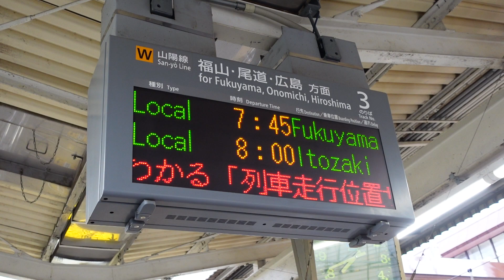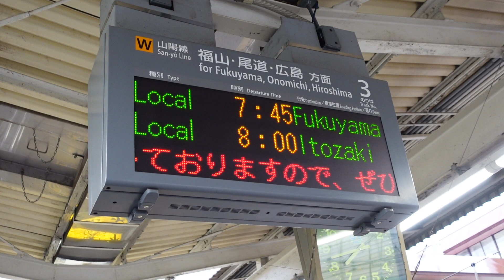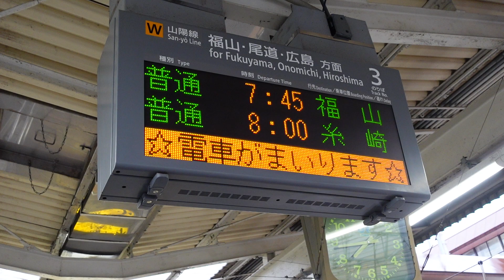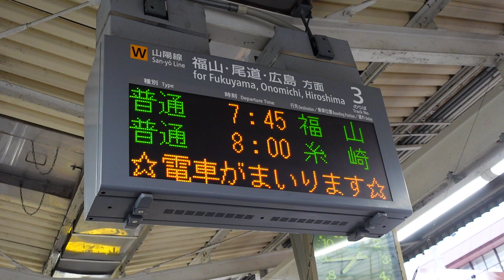【2023.3.18ダイヤ改正⑦113系4両編成・新設ダイヤ】普通福山行予告放送～接近放送+メロディ（新倉敷駅3番のりば）※三石始発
新倉敷駅で撮影した、普通福山行予告放送～接近放送+メロディです。
ダイヤ改正で新設されたダイヤです。
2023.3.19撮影